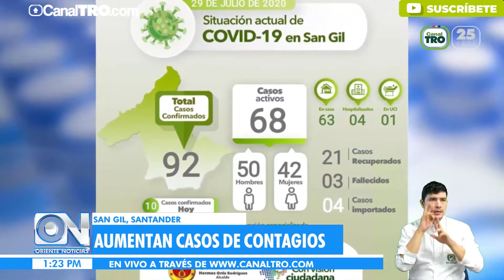Aumentan casos de contagios en San Gil